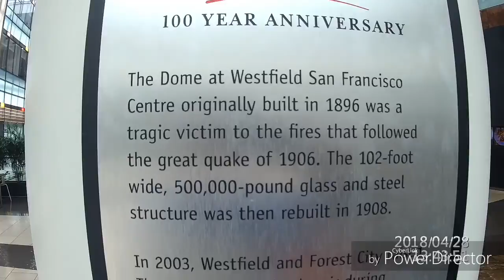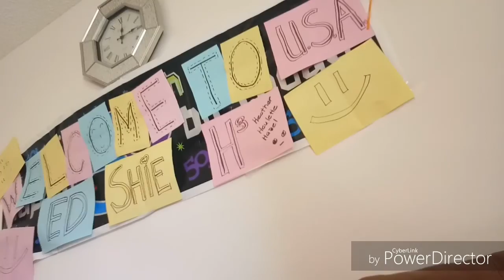What we did while fetching Jude's guitar